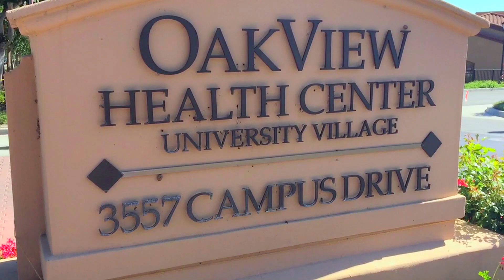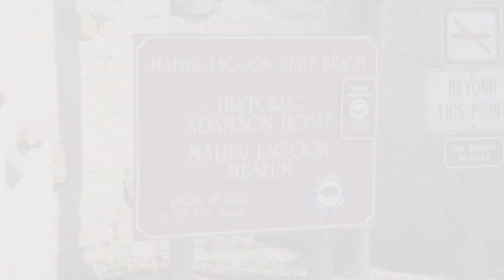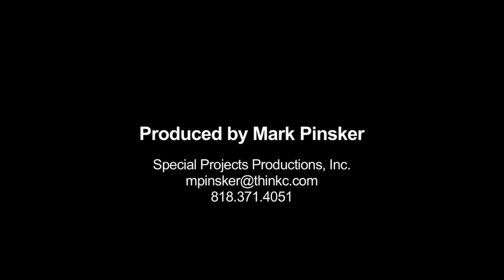More reasons to love Senior Living at University Village Thousand Oaks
Learn more about the lifestyle and ideal location of University Village.